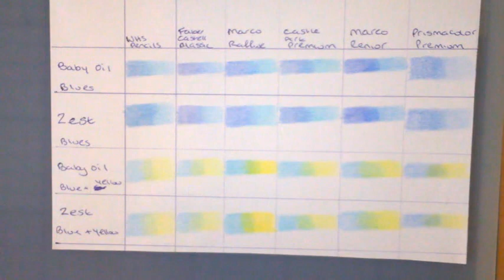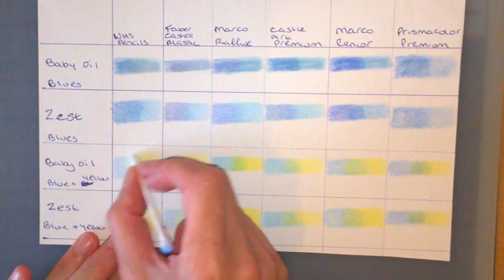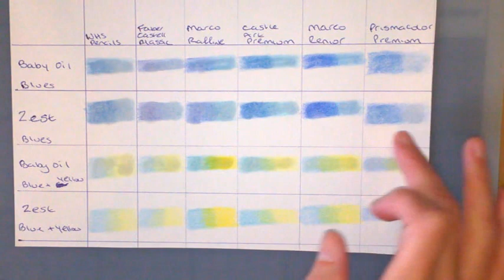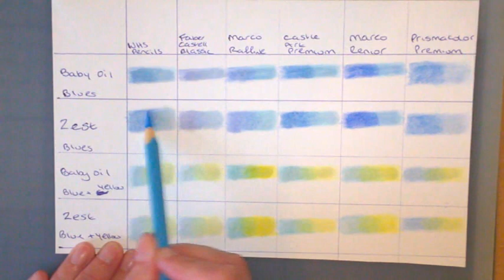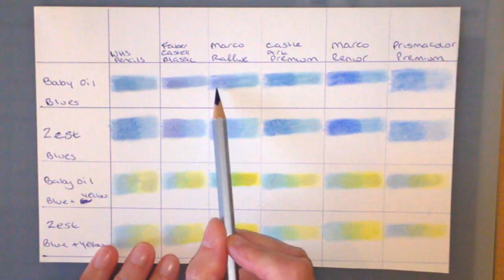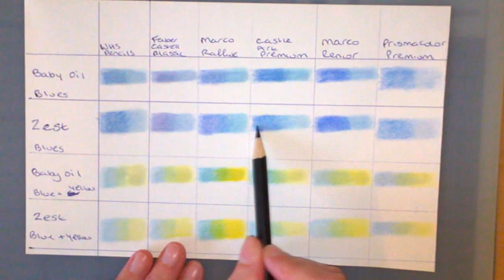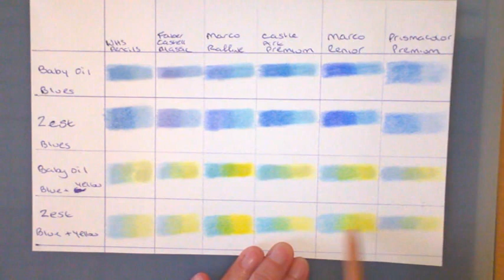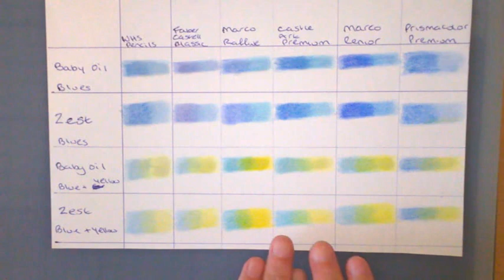Blend Coloured Pencils with Zest and Baby Oil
Testing how various coloured pencils blend with Zest and Baby Oil
Pencils used - prismacolor, marco raffine, marco renior, castle art premium, faber castel classic